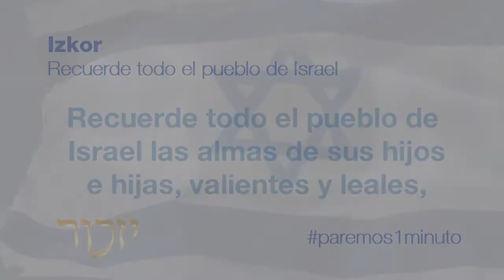Paremos1Minuto Iom Hazikarón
Honremos la memoria de los caídos en defensa del Estado de Israel y las victimas del terrorismo.
Este Iom Hazikarón Paremos1Minuto. Lunes 1° de mayo - 11 hs